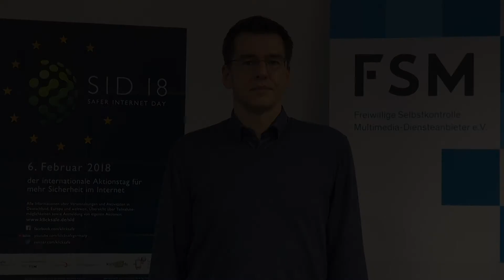Elternguide der FSM zum SID 2018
Eltern sind die ersten Ansprechpartner ihrer Kinder, wenn es um die Nutzung digitaler Medien geht. Unterstützung finden diese jetzt im neuen Internetguide der Freiwilligen Selbstkontrolle Multimedia-Diensteanbieter e.V. (FSM):

Weitere Informationen zum Safer Internet Day 2018 gibt es auf der Aktionsseite von klicksafe: